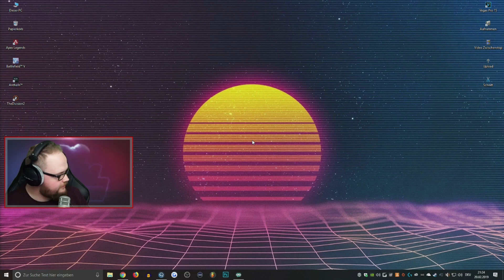Twitch Clips Highlights - Best of Ranzratte #07 | Ranzratte1337